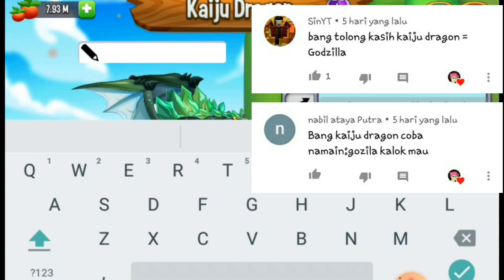Breeding Selama 80 Jam 😱 || Dragon City Indonesia #80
Lumayan lah kalo dpt legendary